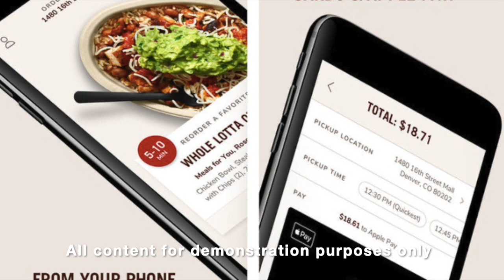CamiBee VO 1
This video is about CamiBee VO 1